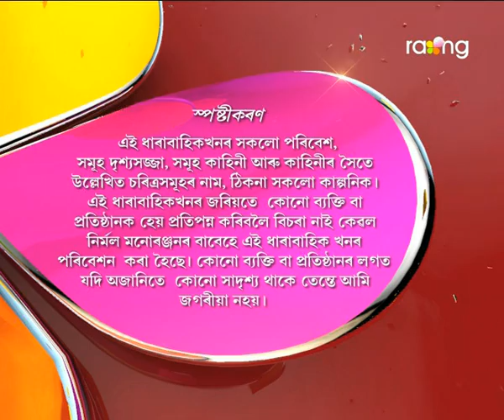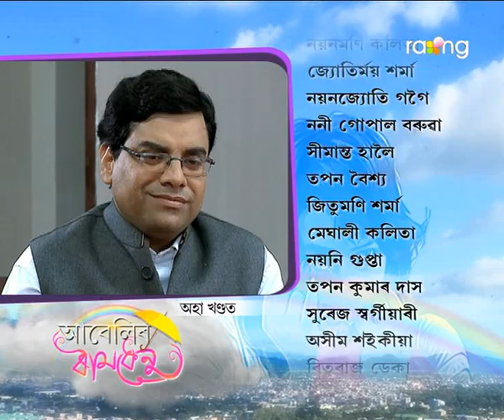Abelir Ramdhenu | 4th Oct | Full Episode | No 38